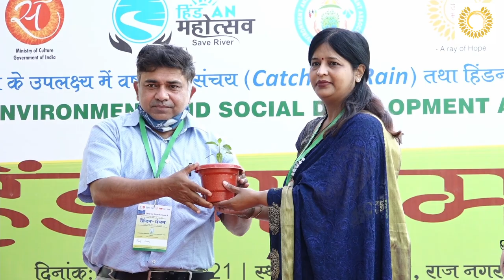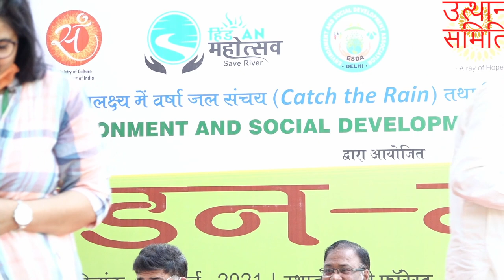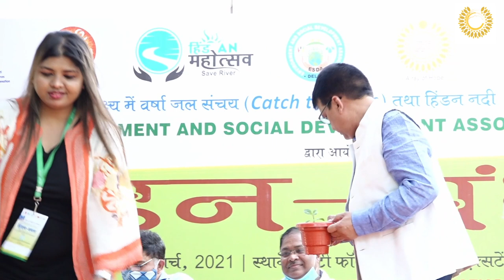तीन दिवसीय हिंडन महोत्सव की एक झलक